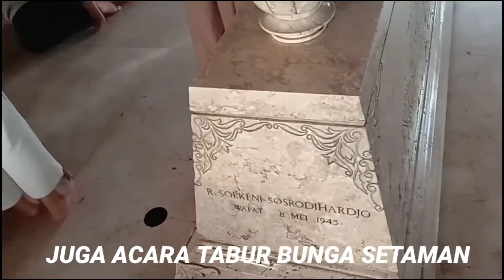ZIARAH KE MAKAM BUNG KARNO BLITAR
Ziarah ke makam Bung Karno Blitar saat ini sudah cukup ramai pengunjungnya datang dari berbagai tempat.
Silahkan tonton videonya agar lebih tahu  secara langsung suasana makam Bung Karno di Blitar saat ini.
Terima kasih telah berkenan suport chanel "ANDRY PAY" semoga membawa berkah bagi kita semua 🙏🙏🙏